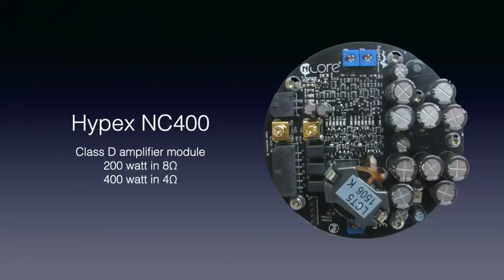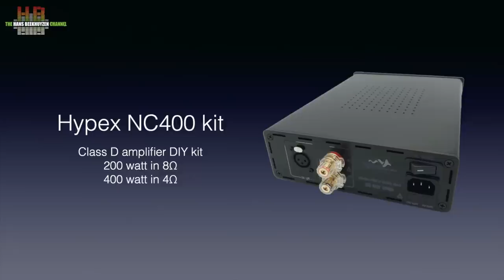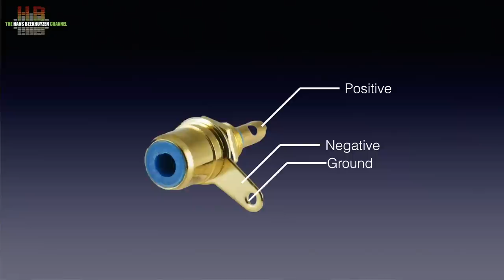Audio myths & dogmas #1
There are many opinions on audio in forums and other outings on the web: Class A amps sound better, Straigt tone arms have better tracking, XLR cables sound better than RCA cables and so on. But are they true? Well, sometimes they are.